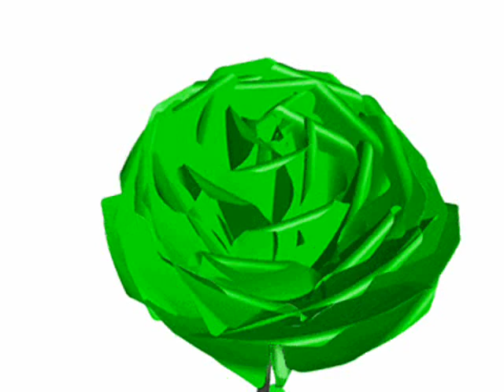Comme un vieux Fandango par Cédric SAILLARD